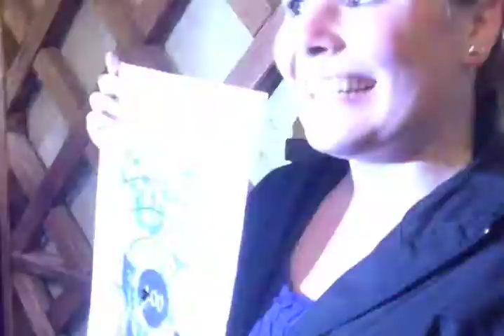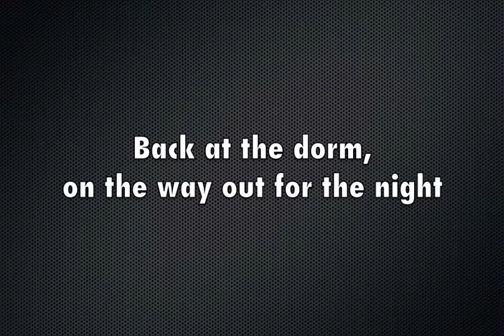Tour of Europe - Prague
Shot on May 18, 2013, we take a look at a day in the life and travel schedule of Chris Barber as he, along with friends, visit Prague as part of a grand tour of Central Europe.